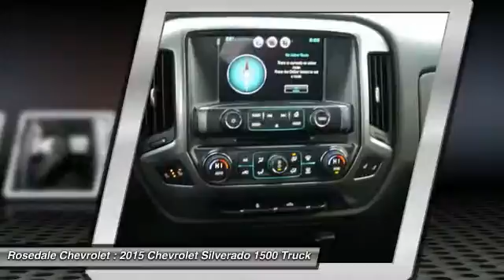2015 Chevrolet Silverado 1500 Roseville, Fridley, St. Paul, Minneapolis 158422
Rosedale Chevrolet
2845 Interstate 35 W

Heated Seats, Tow Hitch, WHEELS, 18 X 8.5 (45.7 CM X 21.6 CM) BRIGHT-MACHINED ALUMINUM, TRAILERING PACKAGE, CD Player. FUEL EFFICIENT 22 MPG Hwy/16 MPG City! LT trim, SLATE GREY METALLIC exterior and JET BLACK interior AND MORE! KEY FEATURES INCLUDE: 4x4, CD Player, Onboard Communications System. Privacy Glass, Keyless Entry, Steering Wheel Controls, Electronic Stability Control, Heated Mirrors. OPTION PACKAGES: ALL STAR EDITION includes (AG1) driver 10-way power seat adjuster with (AZ3) bench seat only, (CJ2) dual-zone climate control, (BTV) Remote Vehicle Starter system, (IO5) MyLink 8 Diagonal Color Touch Screen audio system, (UVC) Rear Vision Camera, (C49) rear-window defogger and (KI4) 110-volt power outlet (Includes (Z82) Trailering Package, (G80) locking differential and (T3U) fog lamps. ENGINE, 5.3L ECOTEC3 V8 WITH ACTIVE FUEL MANAGEMENT, DIRECT INJECTION AND VARIABLE VALVE TIMING includes aluminum block construction (355 hp [265 kW] @ 5600 rpm, 383 lb-ft of torque [518 Nm] @ 4100 rpm; more than 300 lb-ft of torque from 2000 to 5600 rpm), TRAILERING PACKAGE includes trailer hitch, 7-pin and 4-pin connectors (Includes (G80) locking rear differential. DIFFERENTIAL, HEAVY-DUTY LOCKING REAR, WHEELS, 18 X 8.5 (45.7 CM X 21.6 CM) BRIGHT-MACHINED ALUMINUM, SEATING, HEATED DRIVER AND FRONT PASSENGER, TRANSMISSION, 6-SPEED AUTOMATIC, ELECTRONICALLY CONTROLLED with overdrive and tow/haul mode. Includes Cruise Grade Braking and Powertrain Grade Braking (STD), 1LT PREFERRED EQUIPMENT GROUP includes standard equipment, REMOTE VEHICLE STARTER SYSTEM Includes (UTJ) Theft-deterrent system.), SEATS, FRONT 40/20/40 SPLIT-BENCH, 3-PASSENGER EXPERTS ARE SAYING: Edmunds.com's review says Inside Great Gas Mileage: 22 MPG Hwy. Horsepower calculations based on trim engine configuration. Fuel economy calculations based on original manufacturer data for trim engine configuration. Please confirm the accuracy of the included equipment by calling us prior to purc